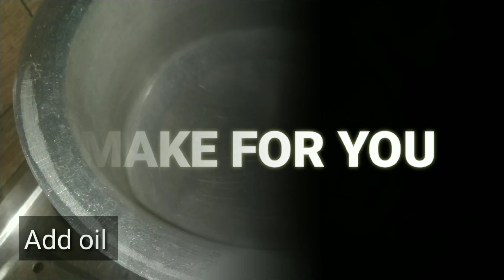Tamarind Rice Recipe